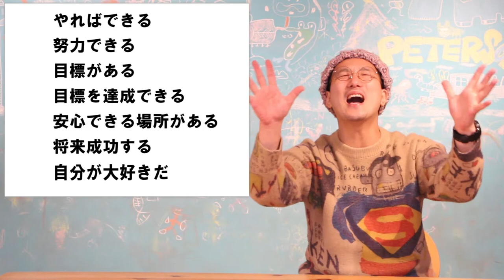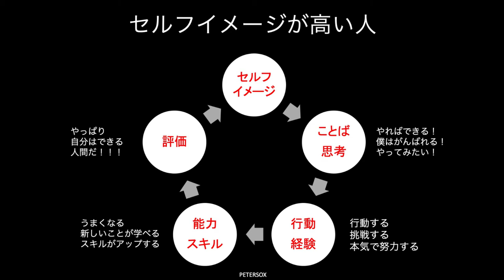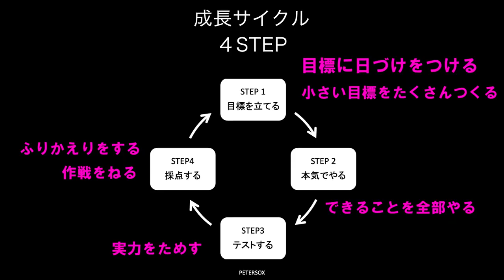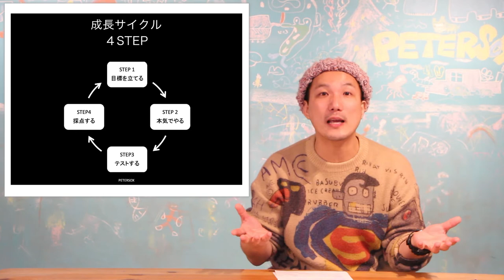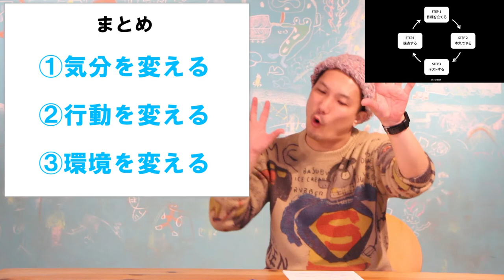【子育ての悩みを解決】自信がない子に教えたい「今すぐ」やるべき行動習慣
このチャンネルは、１万人以上の生きる力を育んできたミスターおかっちが、学校や社会で自分らしく輝くための非認知能力（ライフスキル）や行動習慣を紹介するエンタメ系教育番組です。

学校生活、部活、人間関係、恋愛・結婚、、、
人生の９割の問題は非認知能力で解決できる。
あなたを活かすも殺すも非認知能力次第です。

［ブログ］
「やればできる！」を、100倍に。

☆おかっちの会社 (ライフスキルの学校PETERSOX) のHP

ライフスキルライバー

2014年に和歌山で放課後スクールPETERSOXを立ち上げ「いつでも、どこでも、自分らしく輝ける社会をつくる」をビジョンに掲げ、現在までに１万人以上の子どもと大人にライフスキル教育を提供。

2019年に青年版国民栄誉賞のJCI JAPAN TOYP 2019（旧:人間力大賞）にて、会頭特別賞を受賞。

2013年 ファーストティーコーチ優秀賞を受賞
2016年 創業支援ビジネスプランコンテスト入賞
2017年 NICe全国ビジネスプランコンテスト奨励賞
2019年 JCI JAPAN TOYP 会頭特別賞